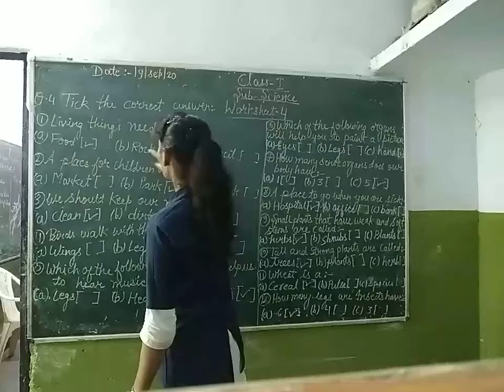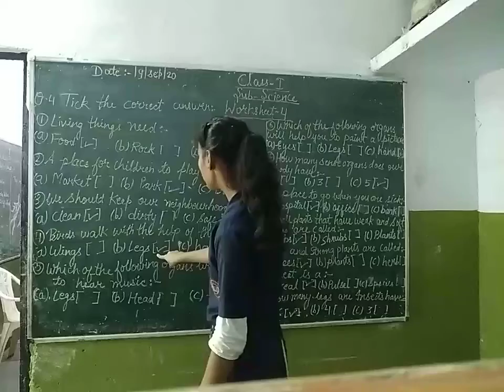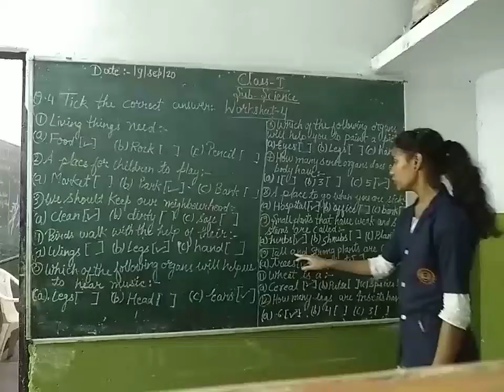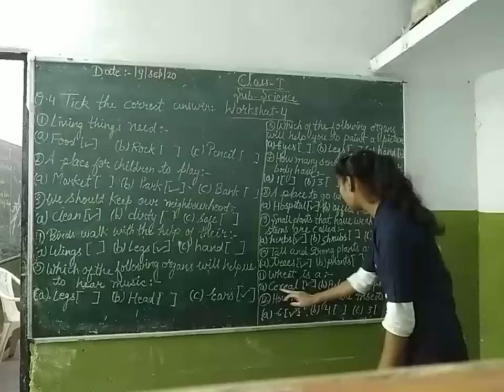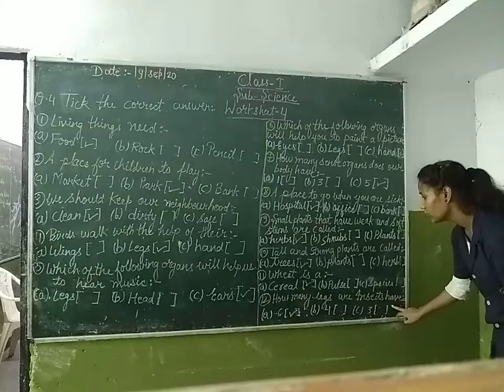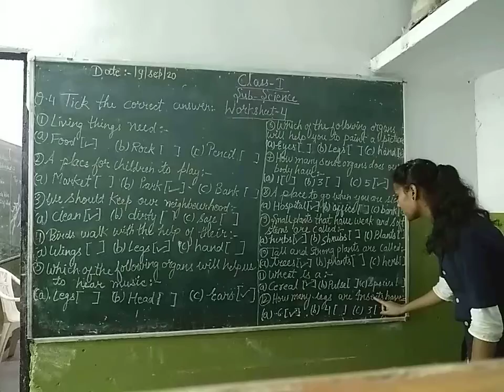Suraj: Staff : Class 1 Subject : Science Worksheet 4 by Shraddha Mam